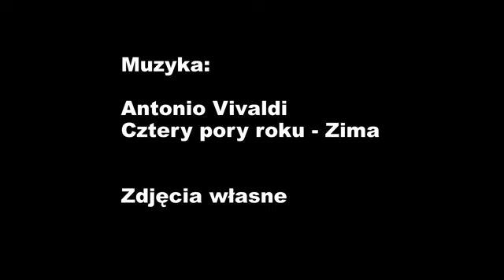Atak zimy - Zakopane 2009 - część II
Trzy godziny przepięknej scenerii w promieniach słońca, po obfitych opadach śniegu w pierwszym miesiącu jesieni 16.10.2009 r. Muzyka: Antonio Vivaldi - Cztery Pory Roku -Zima.  Zdjęcia zarejestrowałem aparatem FZ50 + polar Hoya HD.